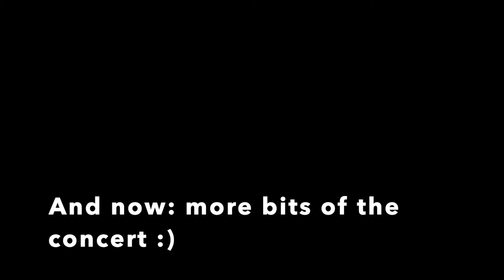Los Angeles, CA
mainly just clips of the John Mayer concert